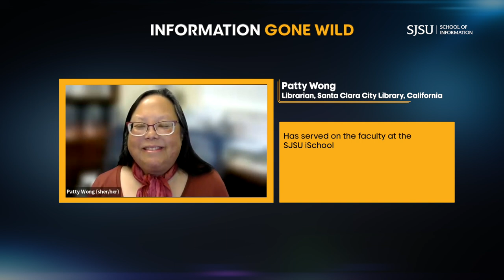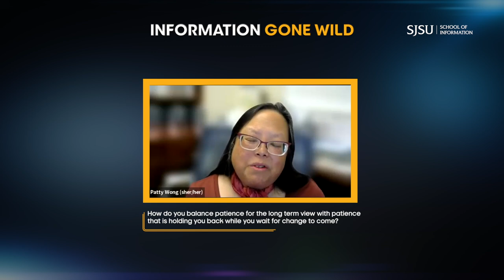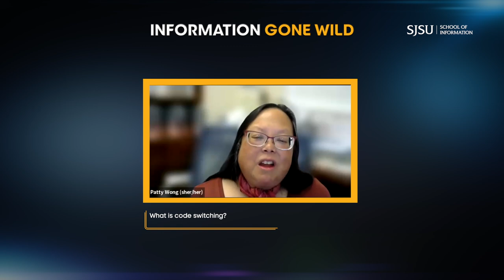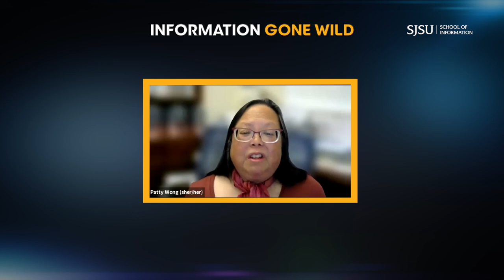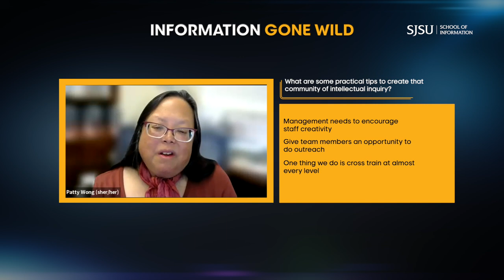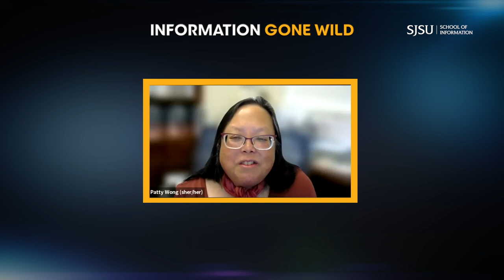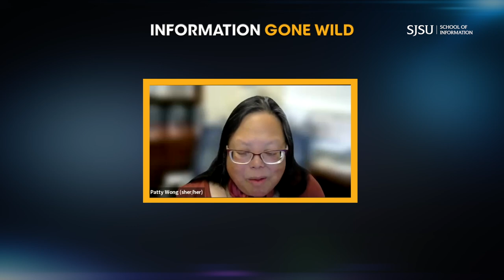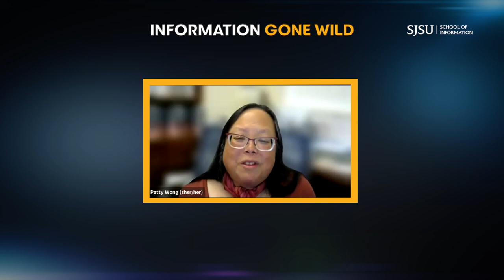Information Gone Wild Episode 2 with Guest Patty Wong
Episode 2 of Information Gone Wild with co-hosts Maurice Coleman and Paul Signorelli features special guest Patty Wong. The former president of the American Library Association is currently the City Librarian for Santa Clara, California and also teaches courses in the Master of Library and Information Science program at the SJSU School of Information. The conversation begins with Patty answering the question, "What brings you happiness?"